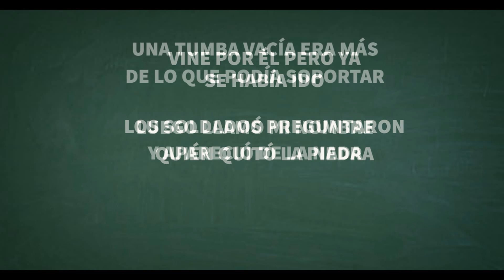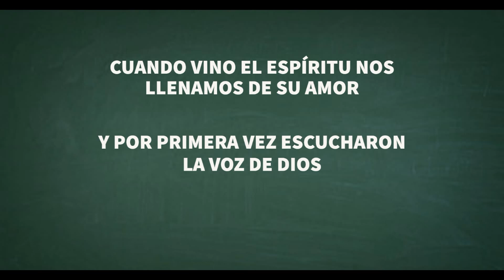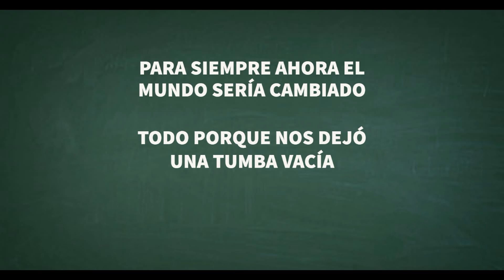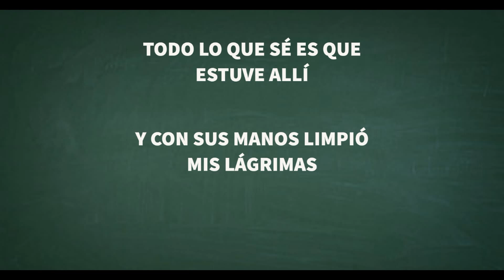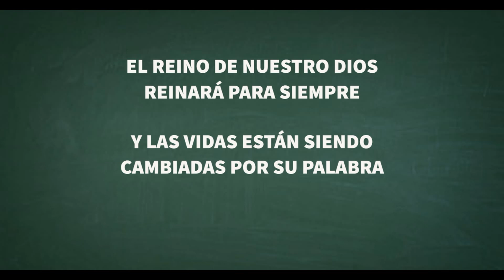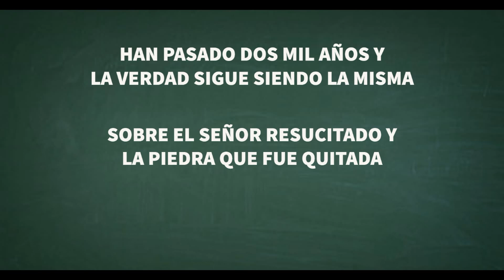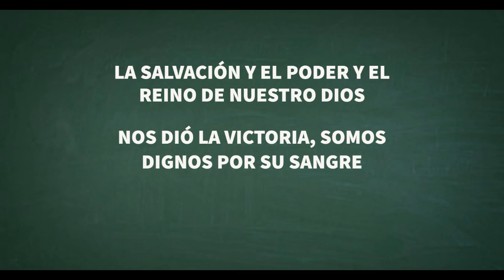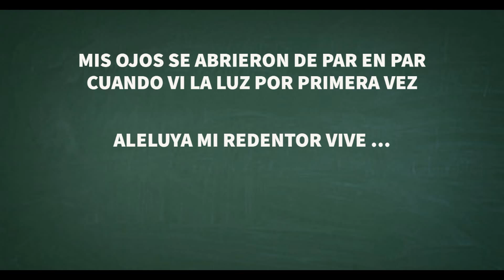LA PROMESA CUMPLIDA – UNA TUMBA VACÍA (¡Nueva canción solo para ti!)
¡A veces, lo que NO encuentras es incluso mejor de lo que esperabas encontrar!

¡Esta canción, escrita a partir del relato de un testigo ocular, detalla los eventos de la historia más grande jamás contada!

Si amas al Señor y quieres bendecir a alguien… ¡comparte esta canción con al menos 3 personas!

¡Dios lo bendiga!

"La Promesa Cumplida (Una Tumba Vacía)"

Referencia Bíblica: Marcos 16:4, Lucas 24:2, Hechos 1:3, Mateo 27:51, Marcos 15:38, Lucas 23:45

CCLI #7123745
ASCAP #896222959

Default Key: Am
Tempo: 134
Time Signature: 4/4
Length: 9:04

Todos nuestros himnos de alabanza y adoración originales están disponibles en SongSelect y tienen licencia para ser utilizados por iglesias de todo el mundo con CCLI (Christian Copyright Licensing International) y ASCAP (American Society of Composer and Publishers).

Si te gusta esta canción, ¿considerarías enviarla a tu líder de adoración o pastor y pedirles que la consideren para agregarla a la lista de canciones de adoración de tu iglesia?

La verdad importa.

Puedes confiar en que nuestras canciones se basan en las Escrituras y son sólidas desde el punto de vista bíblico, teológico y fundamentado.

El mensaje de cada canción es precisamente bíblico y digno de ser un sermón o enseñanza independiente.

Somos cristianos renacidos y llenos del Espíritu Santo al 100% y no apoyamos:

• El movimiento ecuménico de una sola Iglesia mundial,

• La enseñanza/aparición de polvo de oro o plumas de ángel en las reuniones de la iglesia,

• La falsa doctrina de "succionar las tumbas" o ganar poder espiritual durmiendo sobre las tumbas de personas fallecidas,

• El uso de guías turísticos espirituales, proyecciones astrales u otras doctrinas de "fuego extraño",

• Las creencias, ideologías y herejías presentadas por muchas "iglesias" y grupos musicales megaconocidos.

Toda nuestra biblioteca de canciones cristianas de alabanza y adoración está disponible en Song Select de CCLI en inglés y español.

Si no encuentras la canción que estás buscando, busca y busca "Nombre del artista" = Steven A Wylie y/o "Nombre del catálogo = Surrendered Heart Music".

Amazon Music: Busca "Jonni Believer"

Libros en formato físico en Amazon y Kindle: Busca "Dr. Steven A Wylie"

MÁS SOBRE NOSOTROS:

(Quiénes somos): Iglesia Cristiana La Viña de Gracia

(La iglesia está ubicada en):  La Calera, Cundinamarca, Colombia